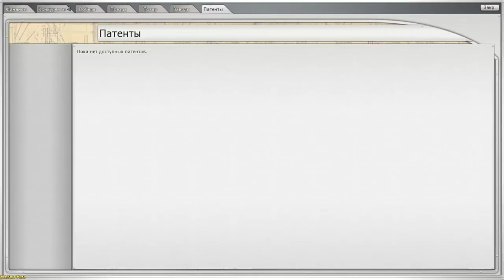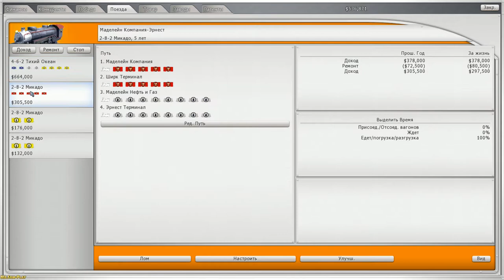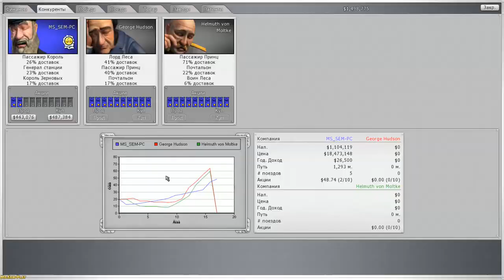Sid Meier’s Railroads! ► Floating Islands(Плавающие острова) №8